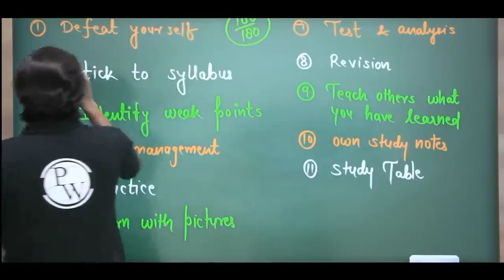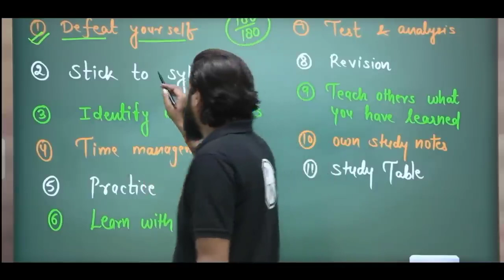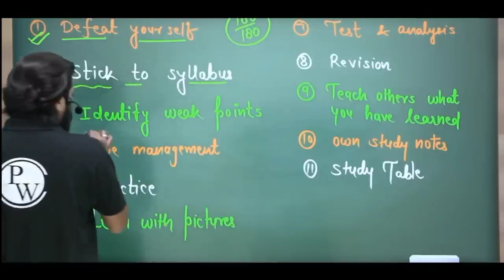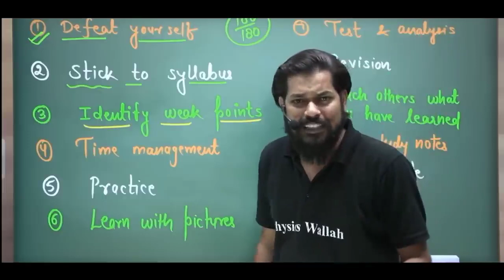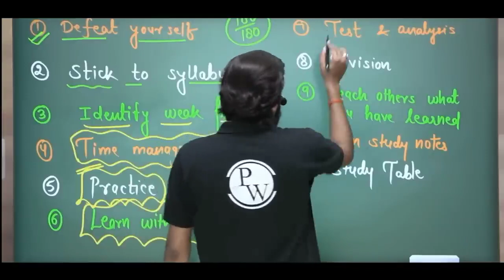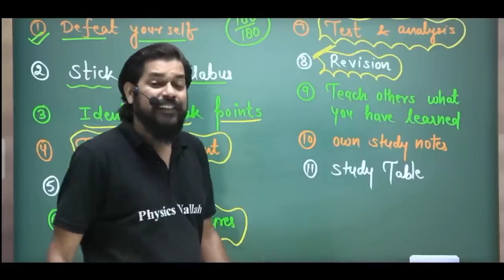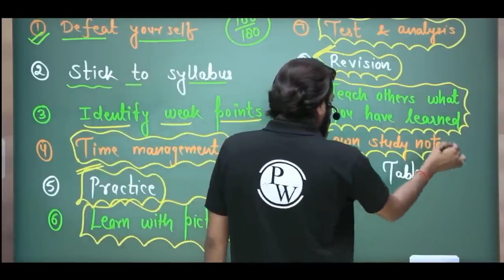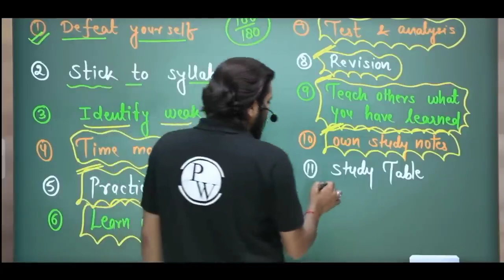road to neet 2024.||pankaj sir || neet2024..